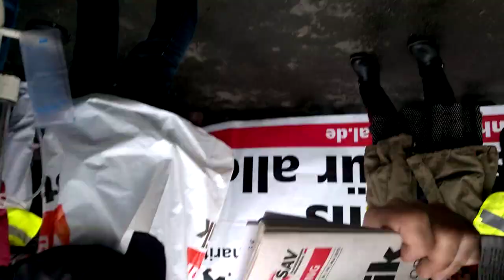Warnstreik an der Charité - Mehr von uns ist besser für Alle